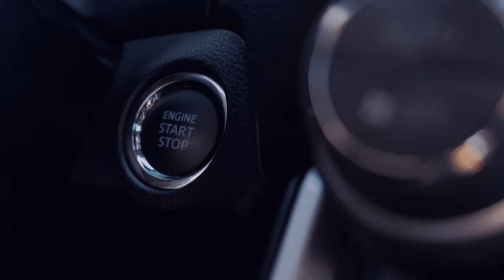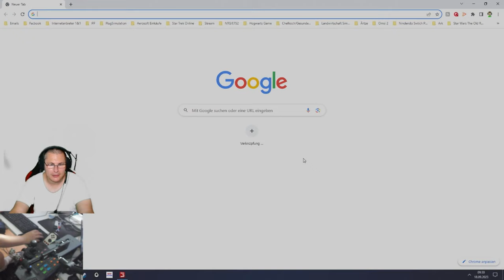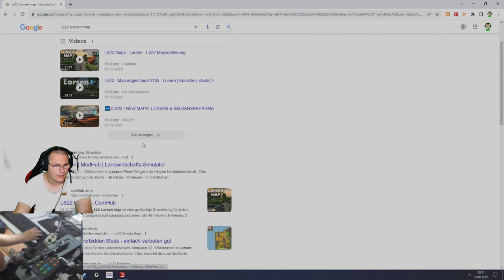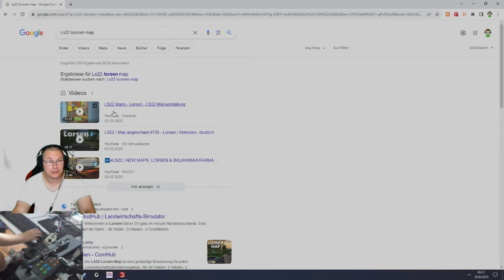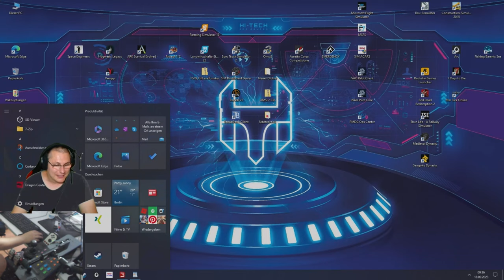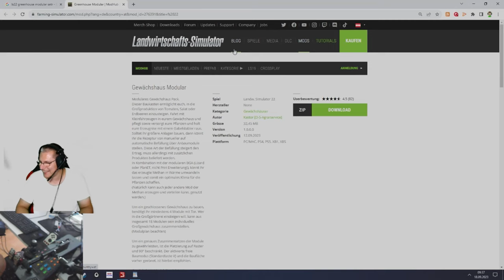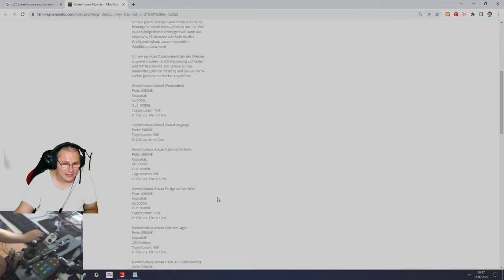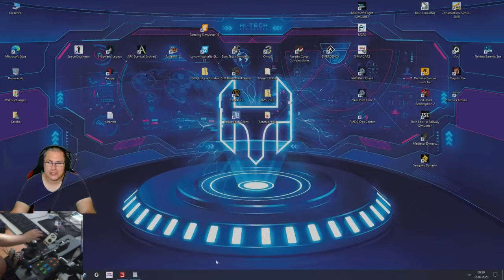💚🚜[FS22/LS22] [Silverrun - Forest] [Mulitplayer/GER] 🆔9️⃣ mit dabei @Johannes-LP ​ Daniel